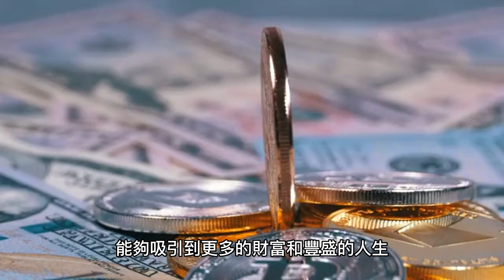成為財富磁場的主人「有錢人都在聽」30天財富吸引力挑戰，幫你快速提升財富頻率！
這是一個關於提高財富頻率和吸引豐盛的人生的30天吸引力挑戰，相信自己是一個財富的磁鐵，以及將財富不僅僅看作金錢，而是包括健康、家庭和社交等多方面的豐盛。每天聆聽一分鐘，讓你的財富能量更強大，吸引更多的好運和豐盛。
幫助你提升財富頻率，還能讓你成為有智慧和責任的財富主人，用財富創造更多的價值和正向影響。